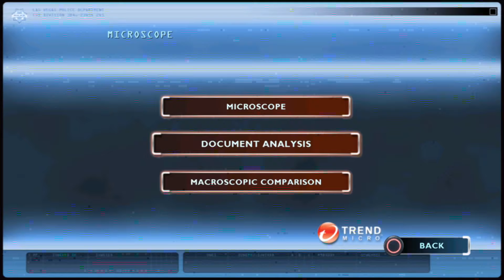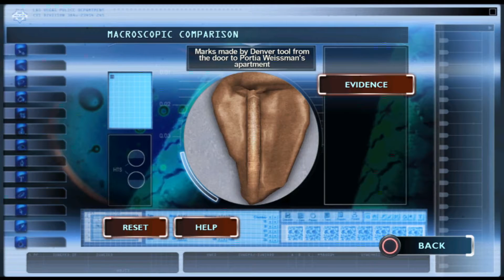Couch Co-Op: CSI Fatal Conspiracy Case 1 Part 4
Ashlee and Jesse do a lot of science. CRIME SCIENCE!